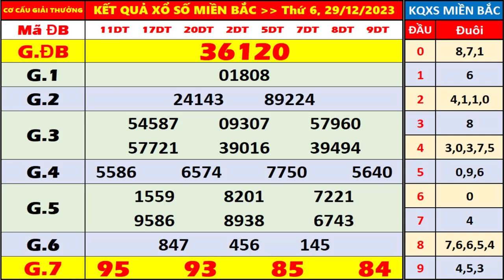kết quả xổ số miền bắc hôm nay thứ 6 ngày 29/12/2023 | xosomienbac, xosohomnay, xs hải phòng